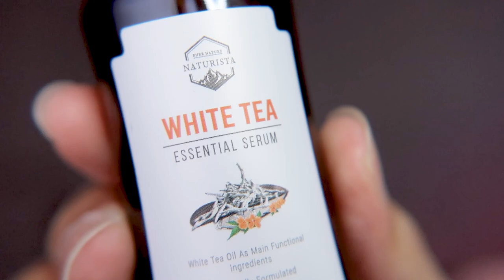review ✨ รีวิว สกินแคร์ Naturista White tea serum ✅ หลักร้อย ลดรอยดำ ป้องกันริ้วรอย | nusyeon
รีวิว สกินแคร์ หลักร้อย บำรุงหลายเรื่องเกินราคาเวอร์ ใครหาสกินแคร์ราคาดี ๆ ใช้ แนะนำเลยย